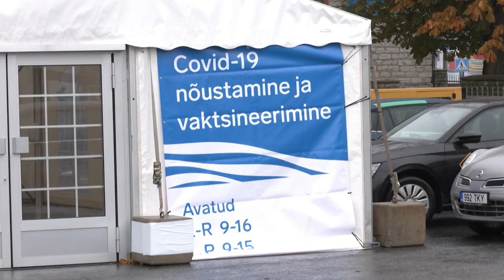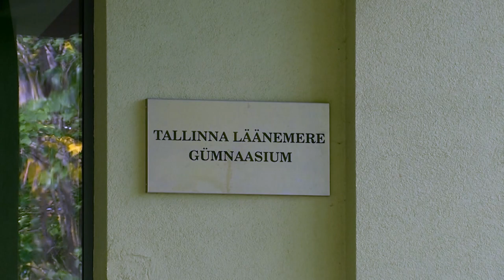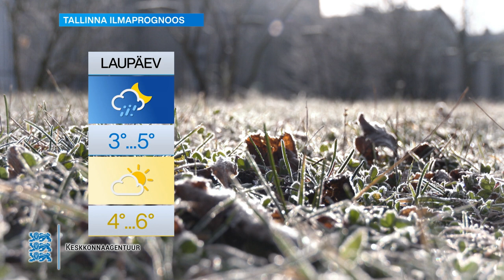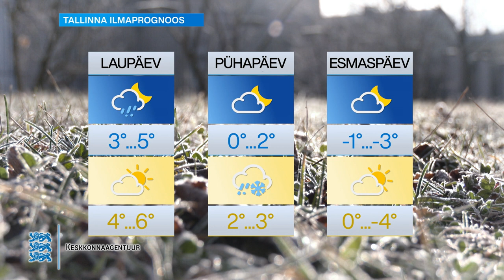19.11.2021 - Tallinna uudised